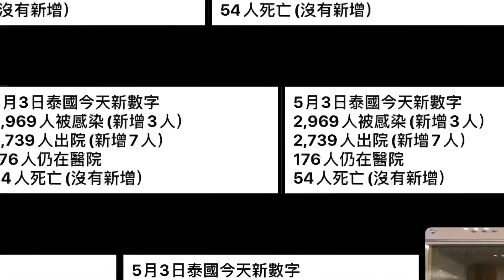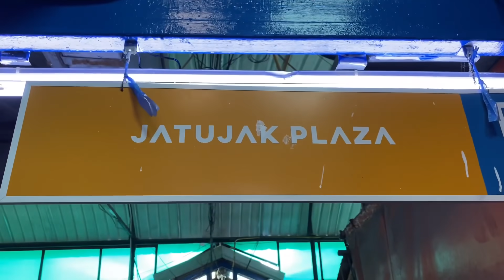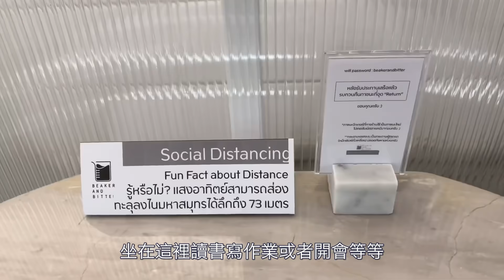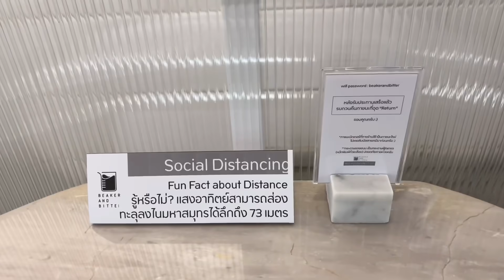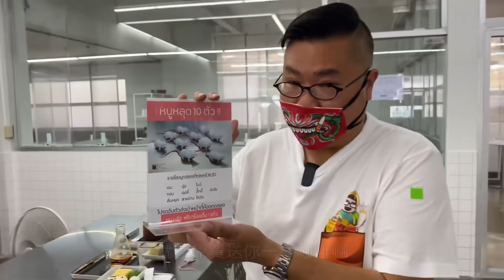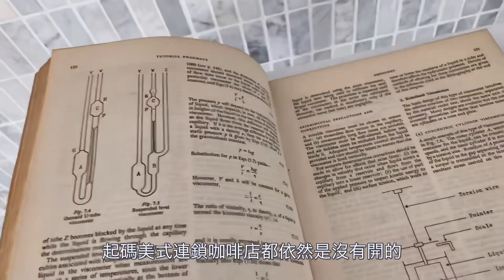泰國曼谷緊急狀態令之下的第39天